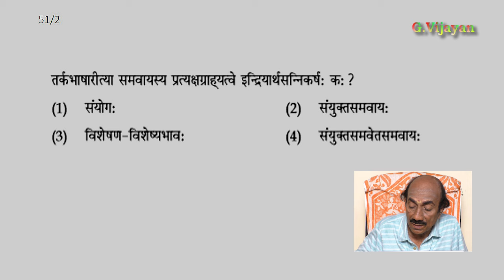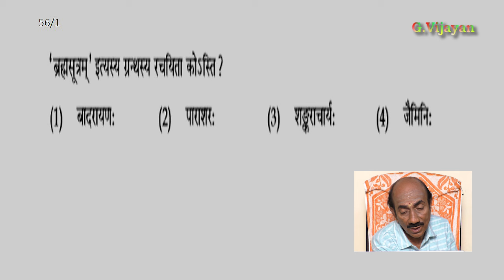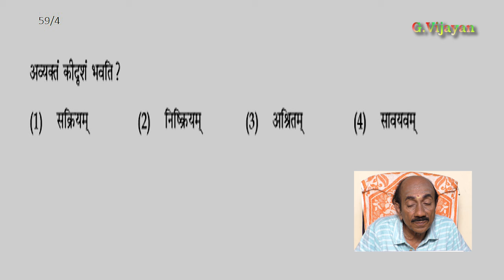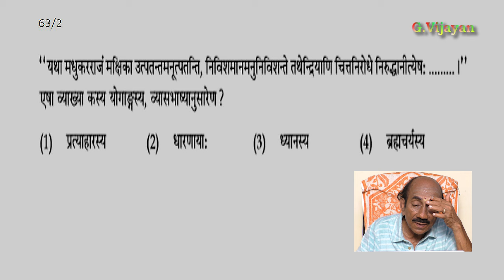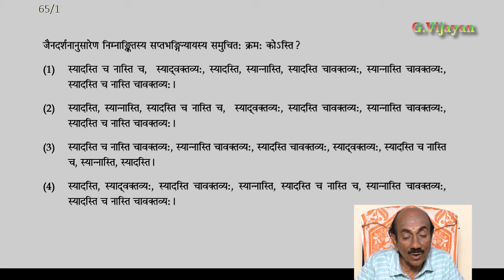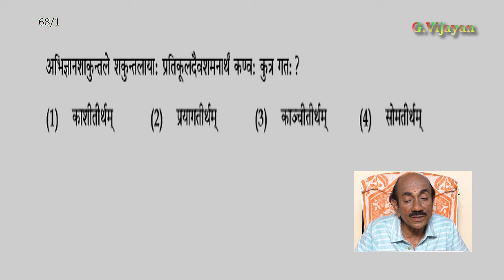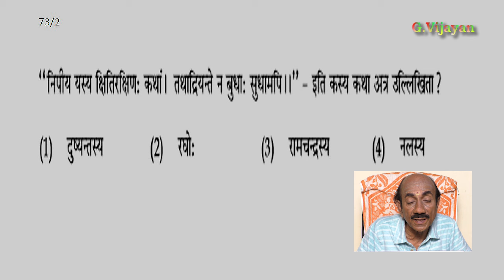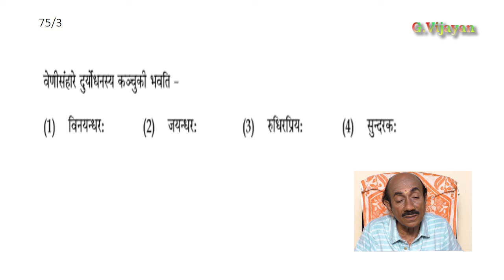UGC NET Exam, Question Bank with Answer 5, , Sanskrit Paper - Dr.Thiagarajan